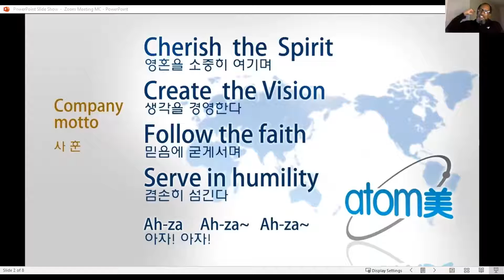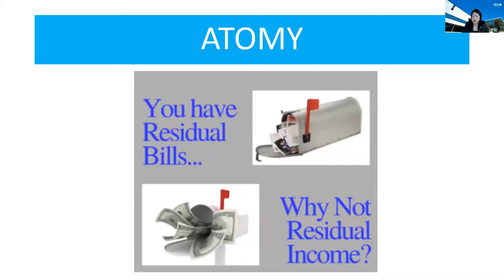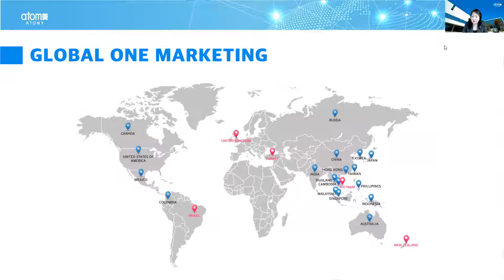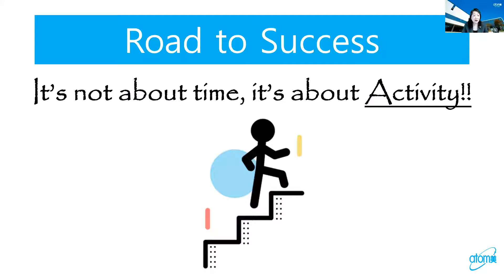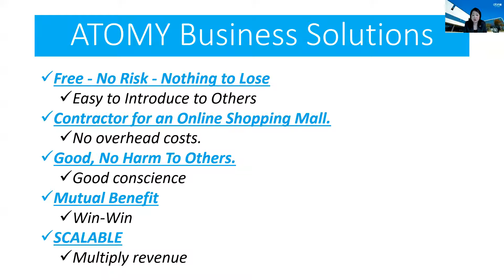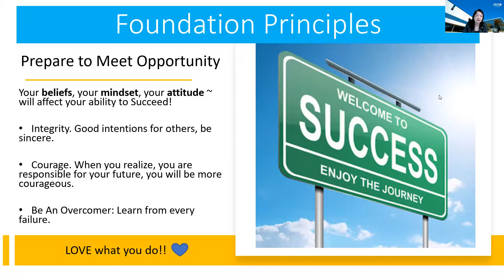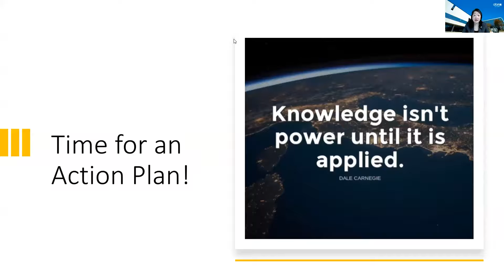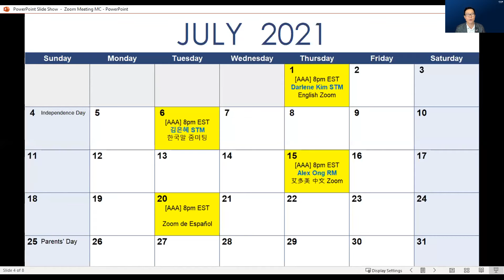[AllAboutAtomy] Atomy Vision by Darlene Kim STM (Royal Leaders Club)